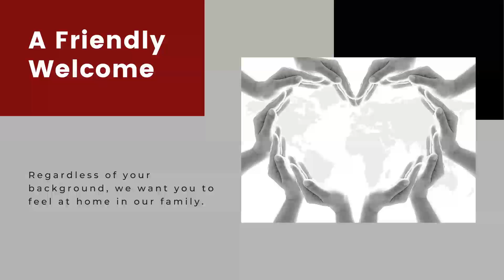Fear Not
There is so much happening in the world today but, God tells us to "FEAR NOT"